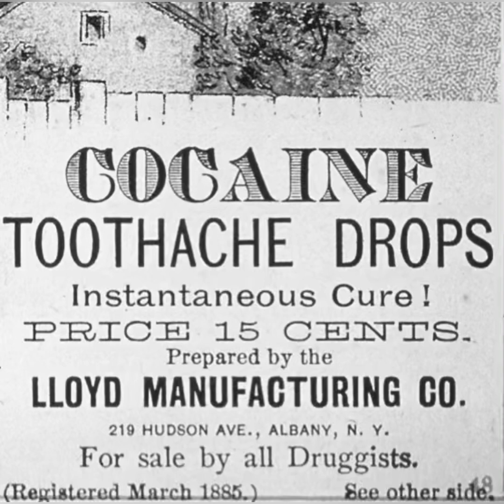Sovereign Citizen Vault! Volume 5. Busy intersection lullaby!!!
South Euclid's finest find a SovCit in full nap mode. Too bad he's not at home!